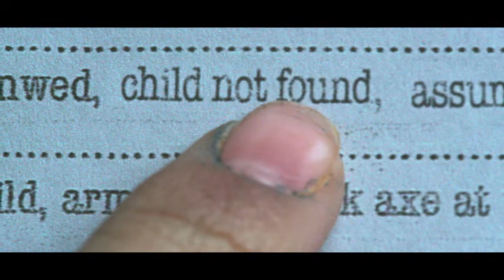Texas Chainsaw 3D - AN UNHOLY RANT